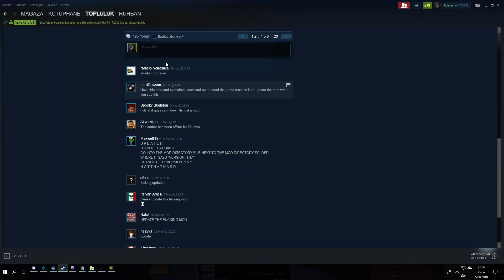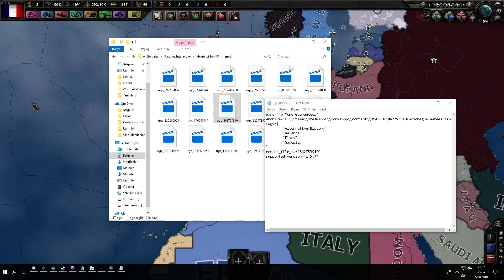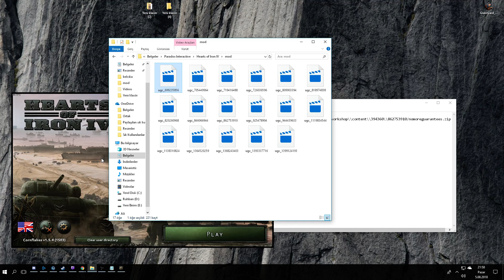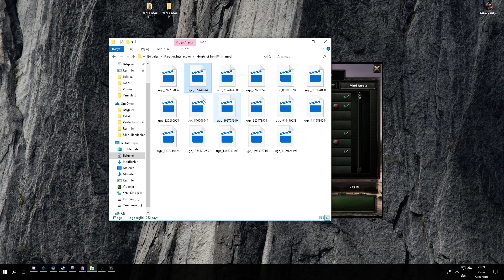Hearts of iron 4 - Harita modu nasıl update edilir??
Bu arada arkadaslar videolardan haberdar olmak için Discord adresimizi de kullanabilirsiniz.. Oradan da sohbet edebiliriz..

Kullandığım Modlar;

Butonların renklerini değiştirmek için;  (Coloured Buttons)
Ülkelerin Renklerini değiştirmek için;    (Dual's Filled in Country Colors)
Ekstra Kanunlar için ;                                (Expanded National Laws)
Bana destek olan Nefer-i Cedid grubuna da katılabilirsiniz..